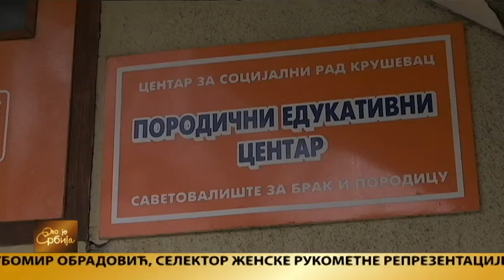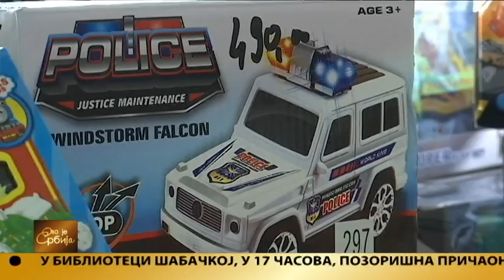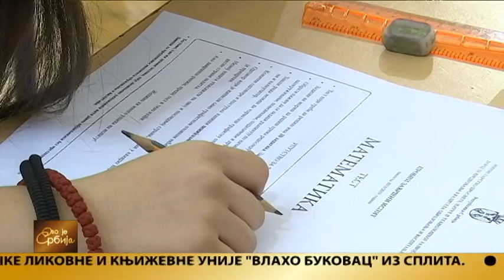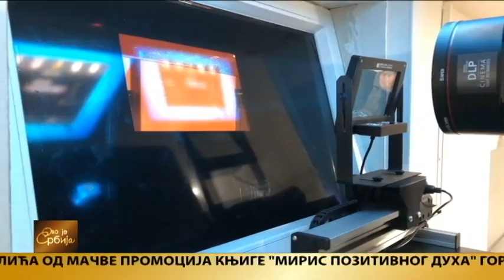Ovo je Srbija 12.04.2019.